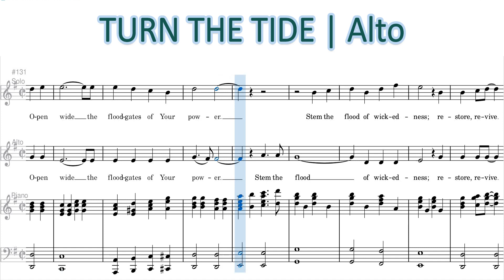Turn the Tide | Alto | Demo